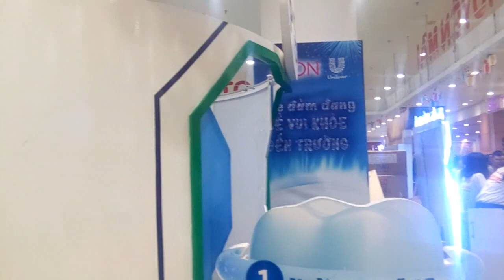BUBU BIBI ĐI SIÊU THỊ AEON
NHÂN NGÀY 02/ 09, BUBU BI BI ĐƯỢC BA MẸ CHO ĐI SIÊU THỊ AEON